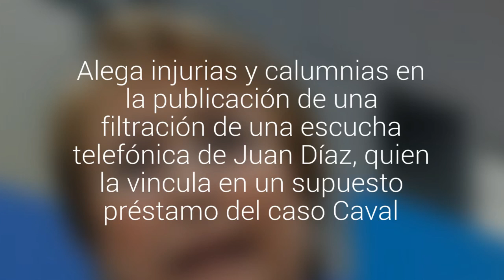Tribunal acogió la querella de Bachelet contra la revista Qué Pasa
La Presidenta presentó la acción judicial ayer como persona natural. Alega injurias y calumnias en la publicación de una filtración de una escucha telefónica de Juan Díaz, quien la vincula en un supuesto préstamo del caso Caval.